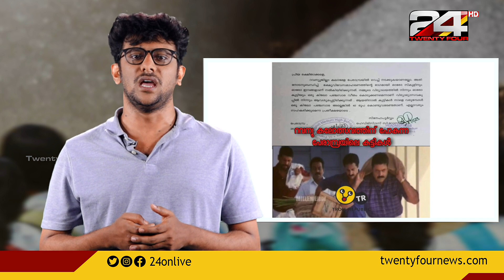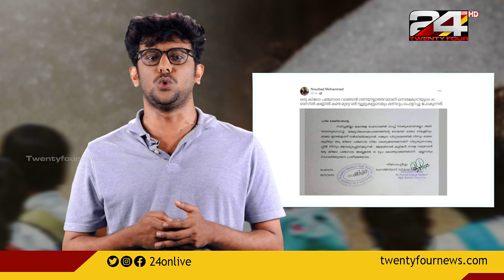കലോത്സവത്തിന് വിദ്യാർഥികൾ ഒരു കിലോ പഞ്ചസാര കൊണ്ടുവരാൻ നിർ​ദേശം | e Lokam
Notice of St Francis School Perambra seeking sugar for art festival goes viral

റവന്യൂ ജില്ലാ കലോത്സവത്തിനായി വിദ്യാർത്ഥികൾ 1 കിലോ പഞ്ചസാര കൊണ്ടുവരണമെന്ന സ്കൂൾ അധികൃതരുടെ നിർദേശമാണ് സോഷ്യൽമീഡിയയിൽ അത്ഭുതവും ആശ്ചര്യവും നിറയ്ക്കുന്നത്.